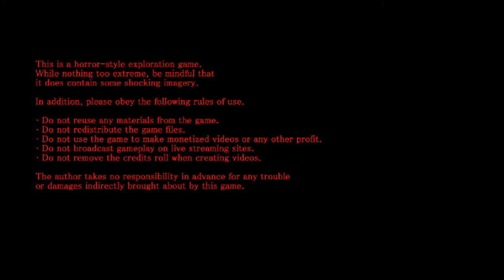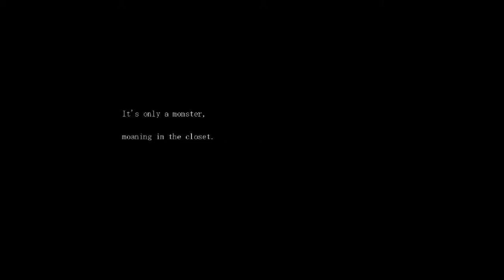The Sandman Gameplay Ita Ep.1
Mr.l è tornato!